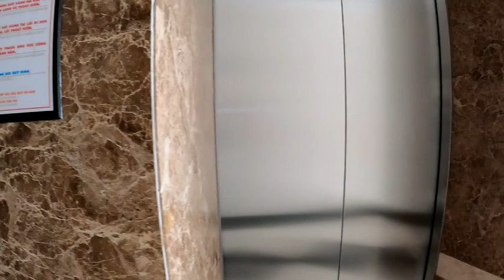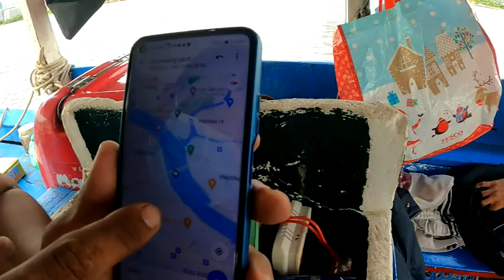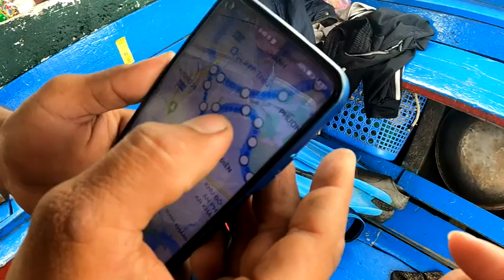Thử thách chàng tiên cá bơi 20km sông Sài Gòn không ủng hộ gây ra dịch Covid19 thành phố Hồ Chí Minh